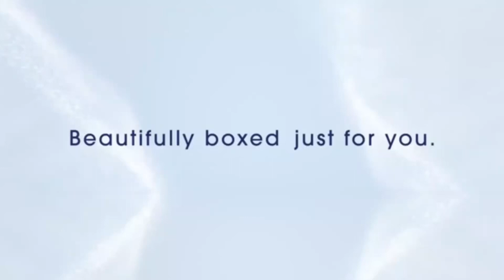Sceptre 24-inch Professional Thin 1080p LED Monitor - Buy Now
Sceptre 24-inch Professional Thin 1080p LED Monitor 99% sRGB 2x HDMI VGA Build-in Speakers, Machine Black (E248W-19203R Series)

Link/

Sceptre 24-inch